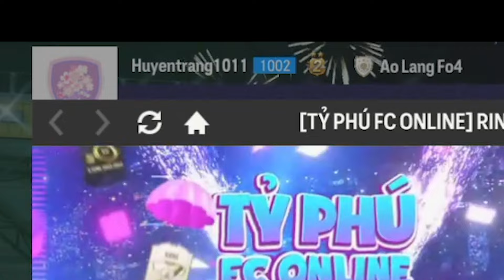Nổ cái hũ Cờ Tỷ Phú cực sốc với hơn 13k tỏi BP ngay trên stream